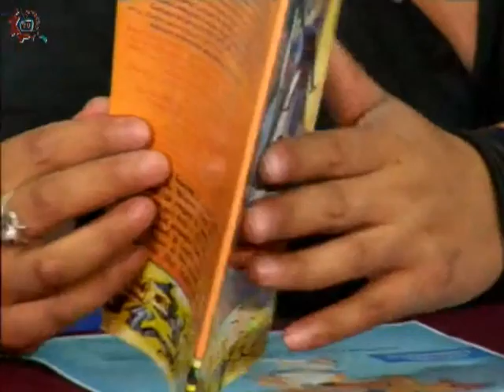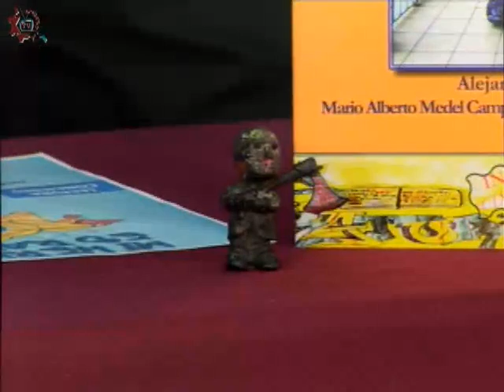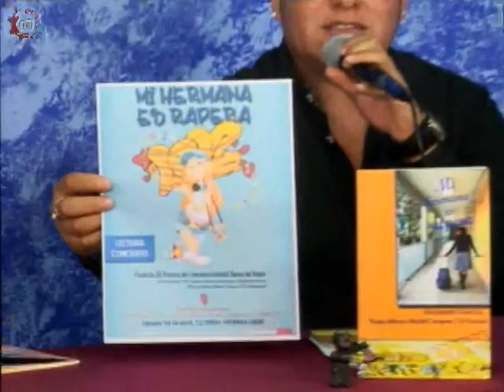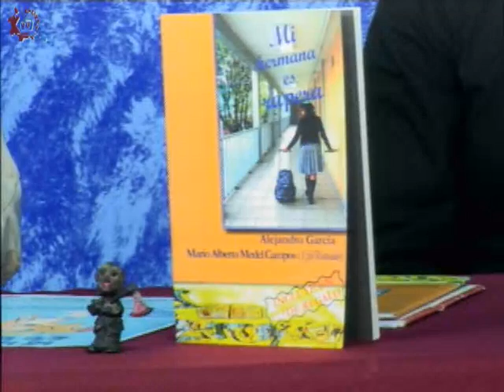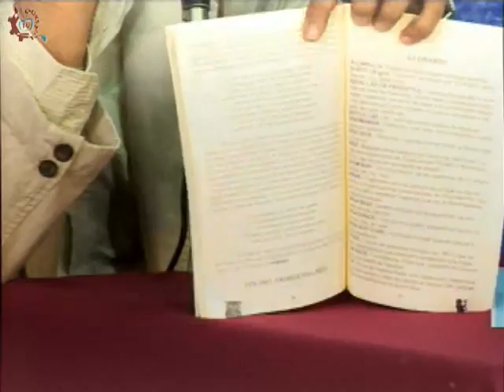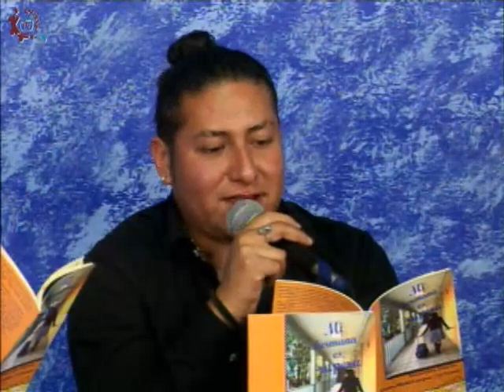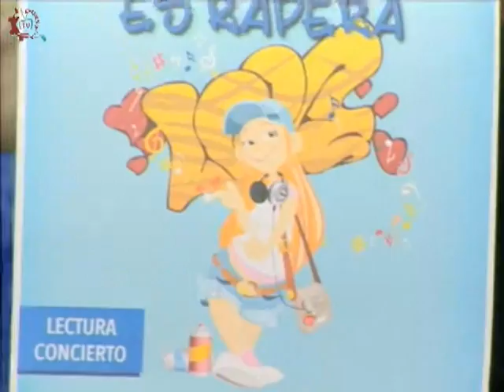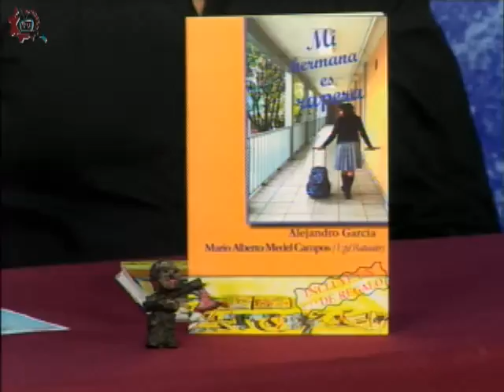20160413-CE1516/Canto y palabra/Libro: "Mi hermana rapera"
Canto y palabra/Libro: "Mi hermana rapera". Conducen: Alejandro y Mario. Fecha de emisión: 13 de abril de 2016. Este y otros programas los puedes ver